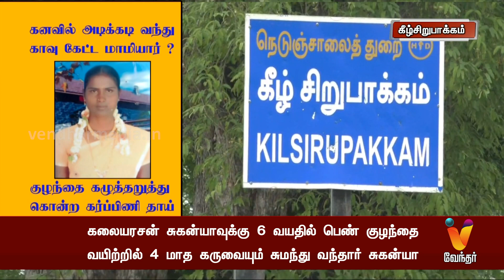கனவில் அடிக்கடி வந்து காவு கேட்ட மாமியார் குழந்தை கழுத்தறுத்து கொன்ற கர்ப்பிணி தாய்